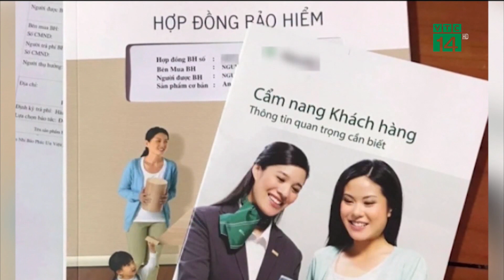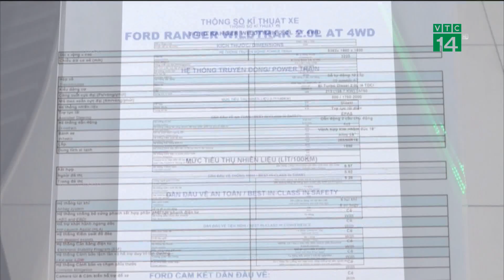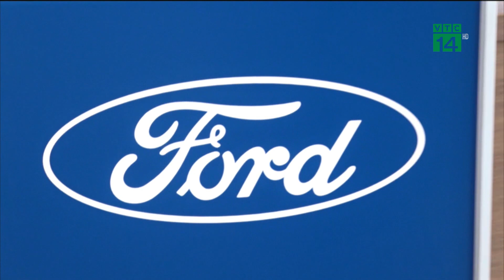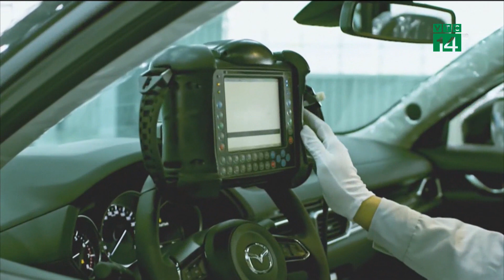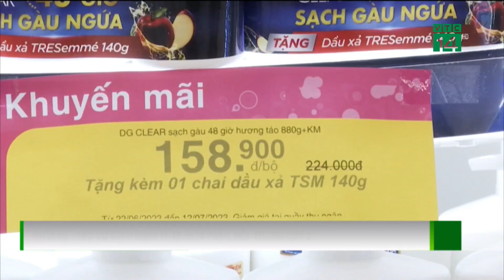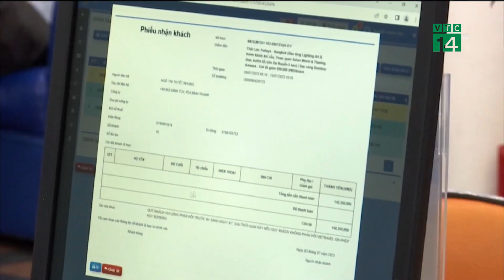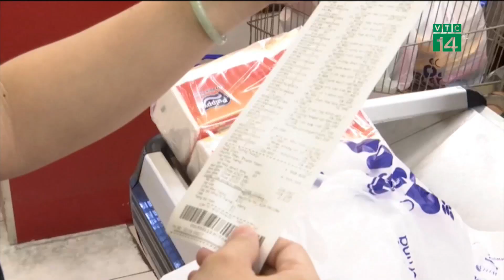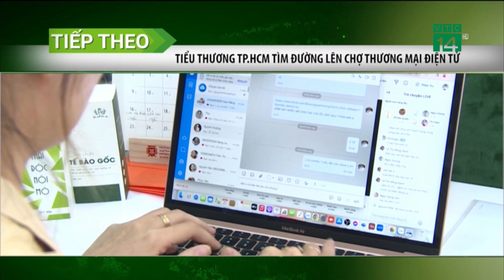Bản tin “Nhiệt kế thị trường” 05/07/2023| VTC14